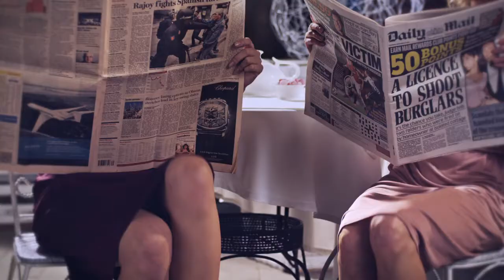MISS U by YULIYA POLISHCHUK SS 2013 HD